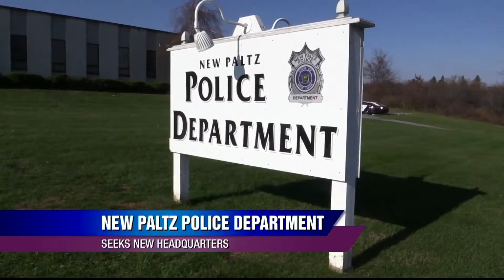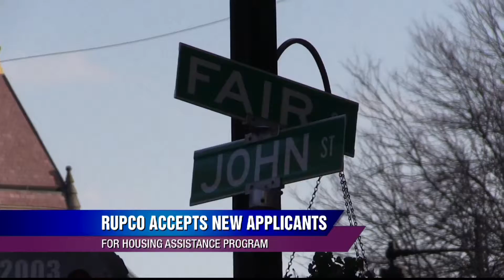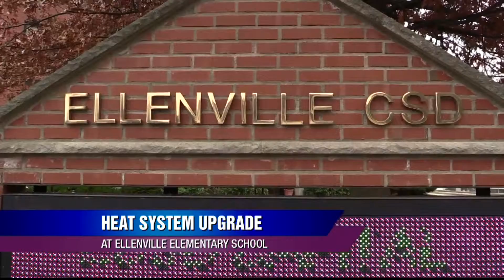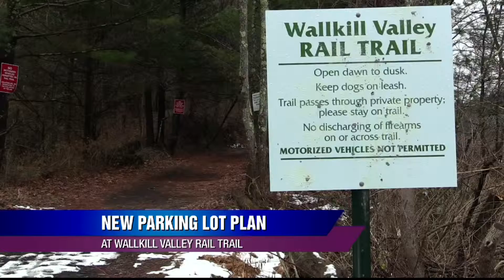Hudson Valley - Week In Review C Block 12/5/14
Headlines making news in Ulster County & the region. Amy Greene hosts this episode of Hudson Valley - Week in Review.